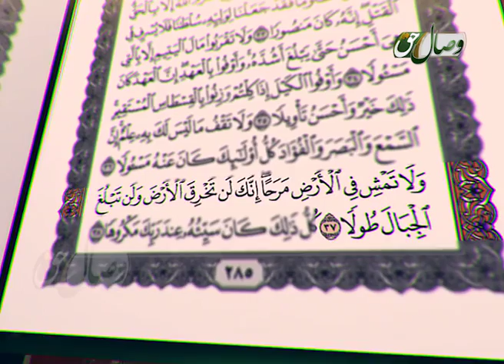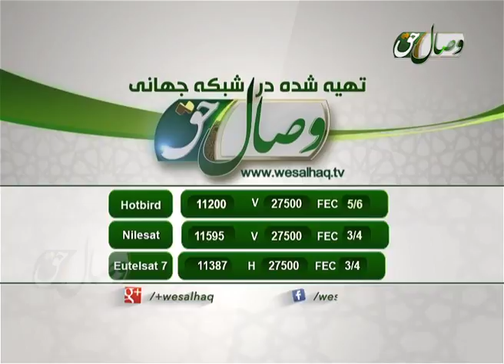راه رفتن با غرور آیه 37 - الاسراء - БО ҒУРУР РОҲ РАФТАН - СУРАИ ИСРОЪ ОЯТИ 37